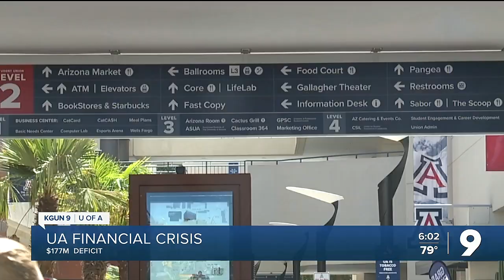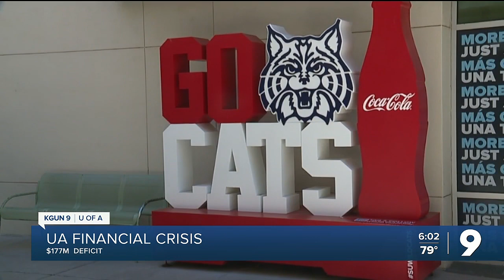UArizona financial crisis: $177 Mil deficit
Departments told to prep tentative cuts of up to 15 percent